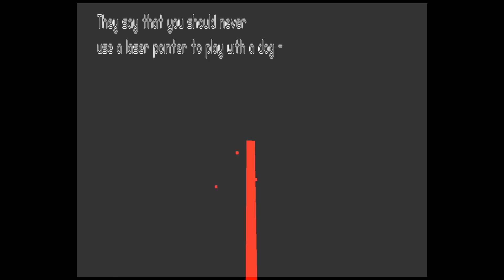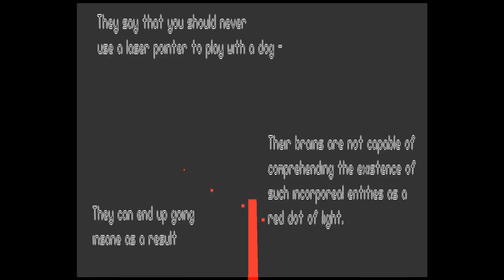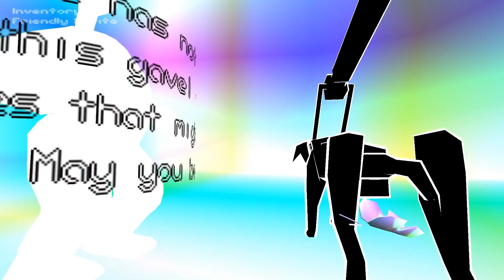Kokos Indiereihe: UNIVERSAL HISTORY OF LIGHT (1/2) - Hundi- wau wau!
Der Typ/die Typen haben UNMENGEN an Spielen hochgeladen, auf weitere 2000 Jahre Kokos Indiereihe also!